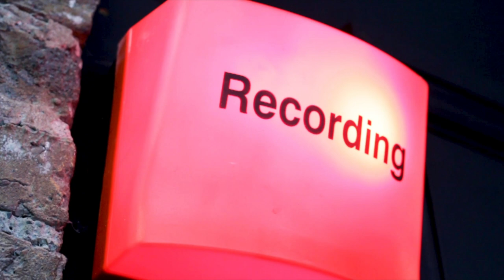Zach Tuohy interview, Tohill return & 'words matter'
Wooly is joined by Niall McIntyre and Lee Costello in studio.